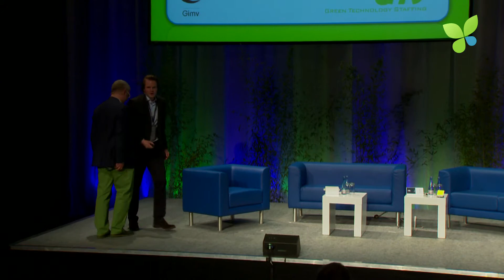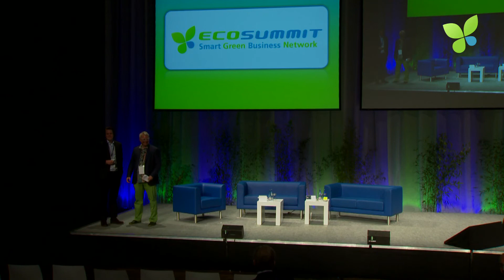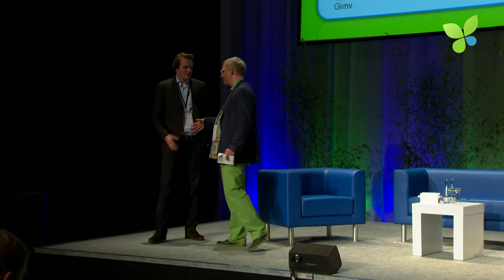ECO12 Berlin: Christian Deilmann Tado Cloud Climate Control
Christian Deilmann, Co-Founder and CEO of Tado, presents the Munich-based startup that fosters home energy efficiency at Ecosummit Berlin. Tado is backed by Target Partners and provides a new smart green heating service that saves up to 30% of the energy bill by learning from user behaviour. The smart home solution is based on a microcontroller box that is connected to the central heating system and communicates with Tado's server and client app. The founders call their service cloud climate control and launch it in fall 2012.